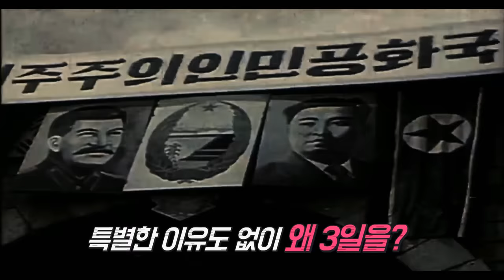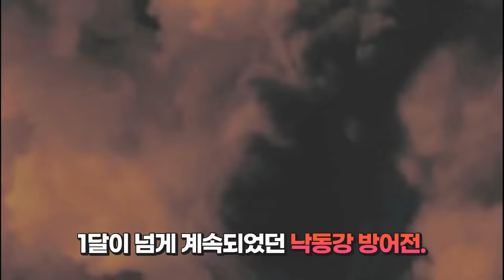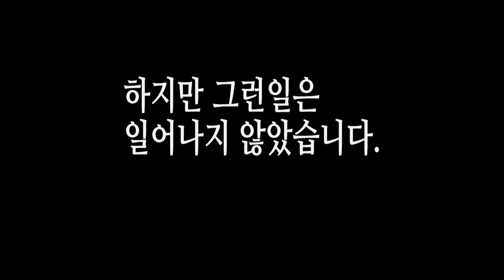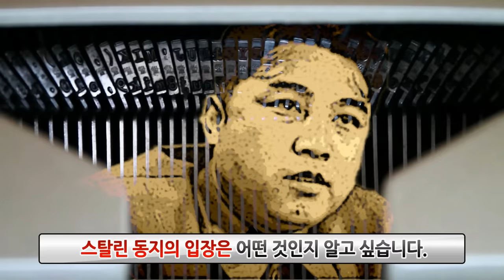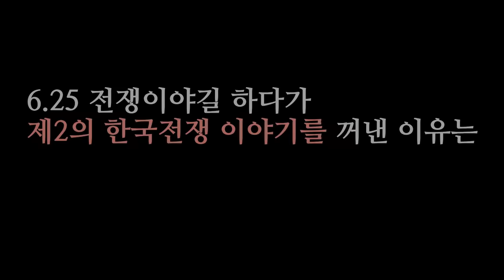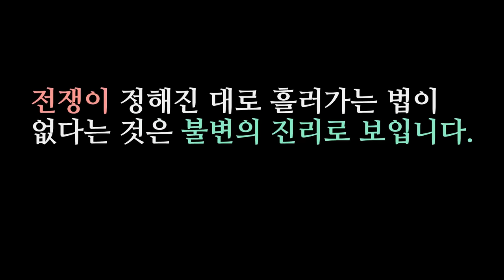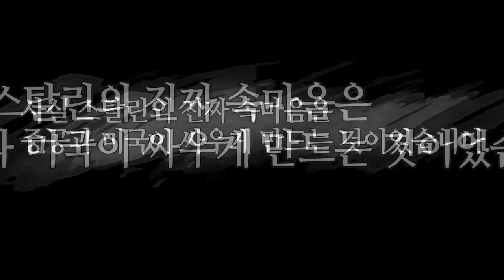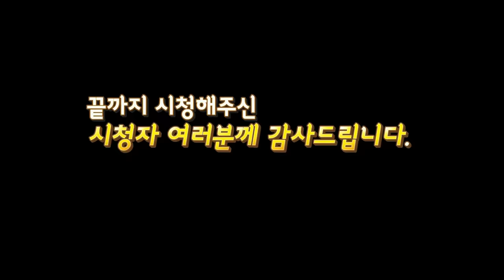서울을 점령한 후 3일 동안 놀고 있었던 북한군, 그들은 왜 그랬을까?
1950년 6월 28일.
6.25전쟁 발발 3일 만에 북한군은 서울을 완전히 점령합니다.
그리고 6.25 전쟁 최대의 미스터리는 바로 이 순간부터 시작됩니다.
북한군은 특별한 이유도 없이 3일 동안 머물러 있었던 것입니다.

오늘날 대부분의 전문가들은 북한군이 서울을 함락시킨 그 기세로
계속해서 남쪽으로 밀고 내려갔다면 부산까지 진격하는 것은
그렇게 힘들지 않았을 거라는 점에 모두 동의하고 있습니다.

이후 북한군이 낙동강 방어선을 돌파하기 위해 막대한 피해를 냈던 것을
생각하면 더욱 더 이해하기 어려운 일이기도 합니다.

도대체 왜 북한군은 3일씩이나 서울에 머물렀던 것일까?
서울에서의 3일동안 북한군은 대체 무엇을 했던 것일까?
그리고 김일성의 진짜 의도는 어떤 것이었을까?

00:00~00:27: 하일라이트
00:28~04:44: 도저히 이해가 안가는 북한군이 서울에서 3일동안 멈춘 이유
04:45~09:41: 그들이 멈춘 진짜 이유는 이것입니다.
09:42~11:27: 서울에서 북한군이 하려고 했던 것은?
11:28~13:06: 계획을 바꿔 남진을 명령하는 김일성
13:07~15:29: 6.25전쟁 날짜와 작전에까지 모두 스탈린이 뒤에 있었다.